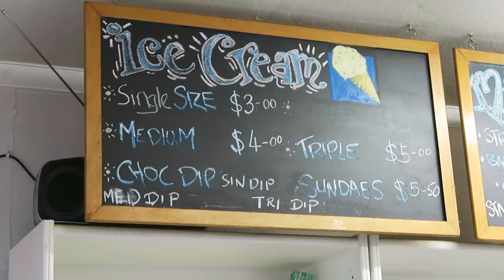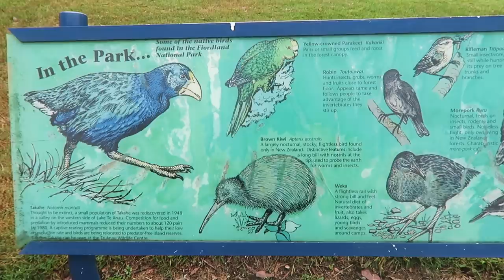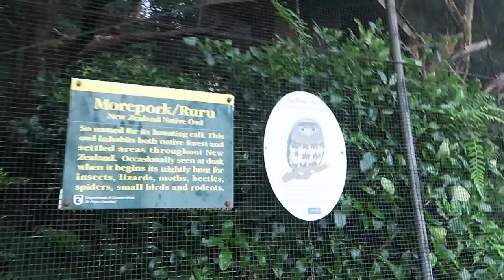Waterfalls and Rare Birds VLOG | Black Friday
Phenomenal scenery from a pretty boat. We take a trip to Milford Sound in Fiordland, New Zealand, join us!
☥ Amazon Wishlist